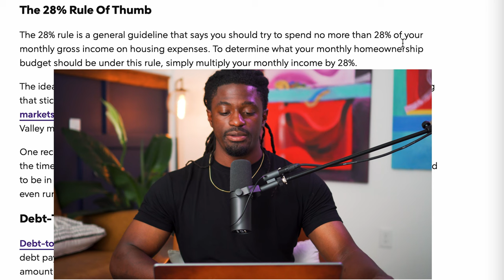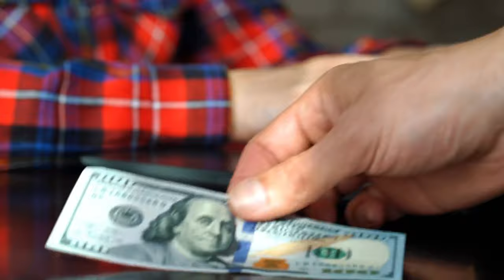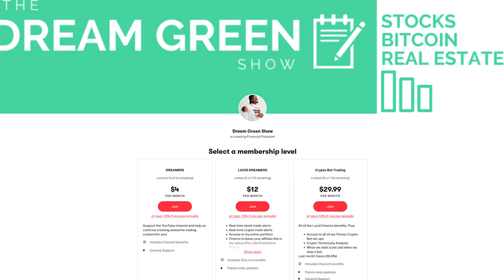How To Survive a Recession - Rich On Auto Pilot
►💰 LIMITED TIME: Deposit $100 and Get 5 Free Stocks Plus an Additional 1 Free Share of LUCID on MooMoo (EXCLUSIVE!)